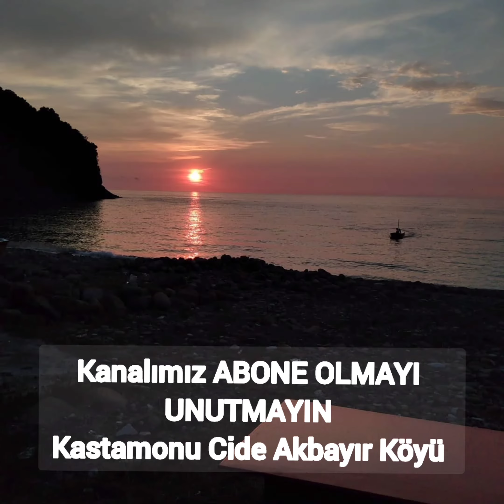Cide Akbayır Köyü Yaşamak lazım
Kastamonu Cide Akbayır Köyü Tanıtım Sayfası